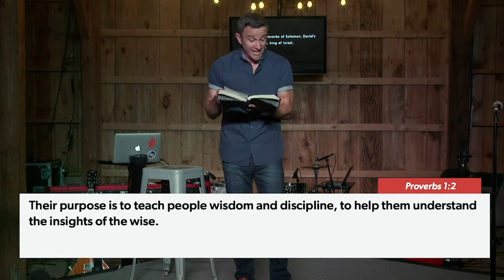House Church 2020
How do you know this is the right path to take or the right choice to make? Pastor Chris Emmitt launches a new series studying the book of Proverbs, In week 1, Chris details how godly wisdom helps us go through our lives with purpose and a mission. Chris encourages us to trust in God wholeheartedly and search for God's will in our lives comprehensively.